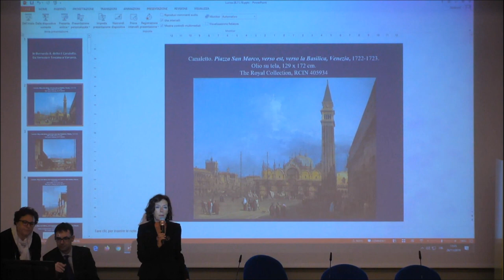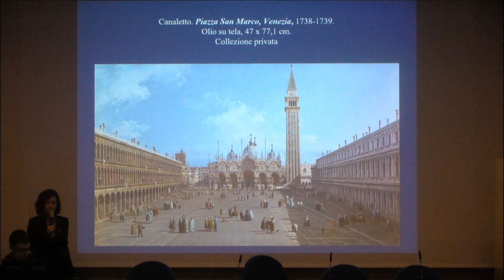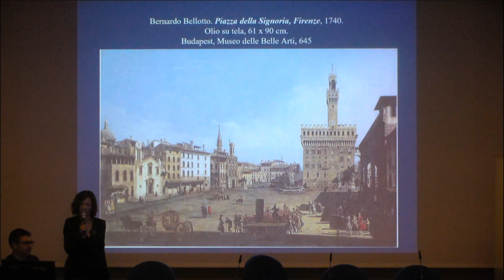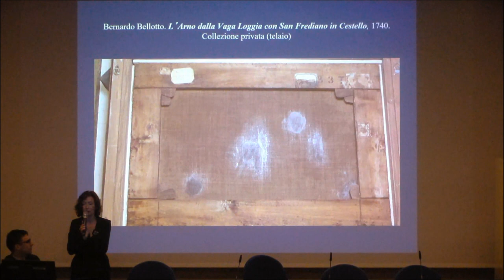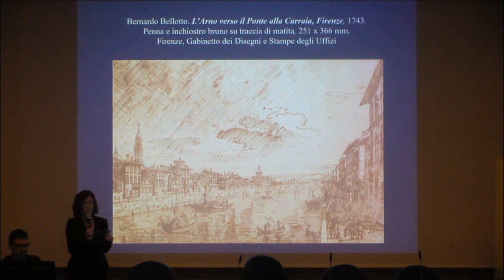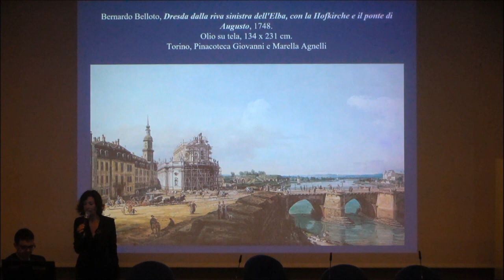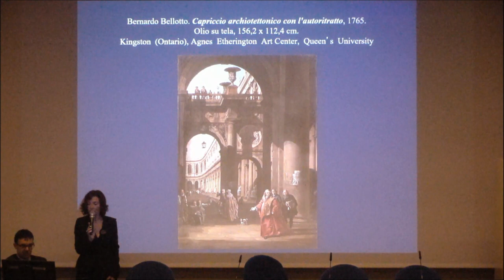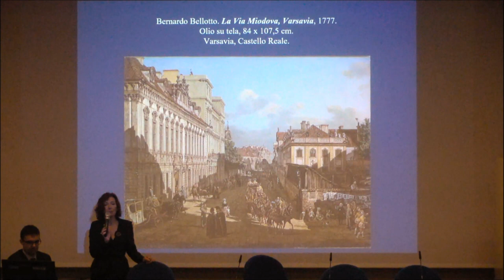Conferenza di Bożena Anna Kowalczyk Bernardo Bellotto e la pittura vedutista in Toscana nel ‘700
Bożena Anna Kowalczyk, curatore della mostra “Bernardo Bellotto 1740. Viaggio in Toscana” (Lucca, Fondazione Ragghianti 12 ottobre 2019 - 6 gennaio 2020), presenta la figura del pittore veneziano che ricevette la propria formazione nello studio di Canaletto quando quest’ultimo era al culmine della sua fama, alla fine degli anni Trenta del Settecento. Non appena il giovane Bellotto iniziò a viaggiare fuori da Venezia, il soggiorno in Toscana fu la prima e fondamentale tappa di questo itinerario, sviluppò il proprio stile espressivo in maniera originale, accentuando il rigore prospettico e il realismo della rappresentazione.